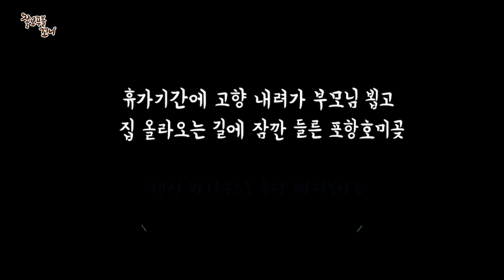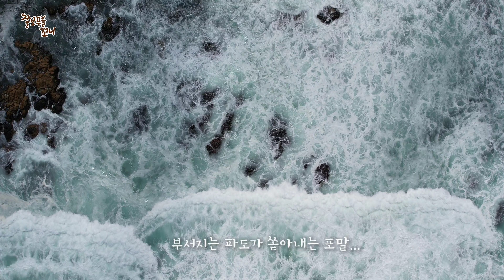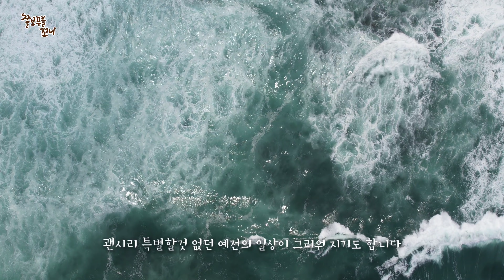그렇게 목숨걸고 따르던 아버지를 파도보고 놀라 버리고 도망가는 강아지 꼬니ㅋㅋㅋㅋ (feat. 포항 호미곶 여름바다 힐링영상. 드론 4K 초고화질)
꼬니에게 버림받은 꼬니아부지..ㅠㅡㅠㅎㅎㅎ
코로나로 명절때 계속 고향을 못가서 2년만에 양가 부모님들 뵙고 왔어요.
경주서 바로 올라올려다가 꼬니에게 푸른바다를 보여주고 싶어서 일부러 포항 호미곶까지 들렀다왔어요. 코로나로 바다구경 못하고 여름나시는 랜선가족님들 예쁜영상 보시고 힐링하세요~^^

구독은 꼬니가족에게 줄 수 있는 최고의 선물입니다!
구독하면 귀여운 꼬니를 또 시청할 수 있어요!
구독하셔서 꼬니의 사랑스러운 스토리에 응원해주세요!
지금 "구독"과 "알람설정" 그리고 "좋아요" 부탁드립니다!

KB국민카드 리브메이트와 꼬니채널이 함께하는 이벤트입니다.
꼬니네에서 사용중인 물품에 대한 문의 댓글이 많아서 링크를 포함해 정리했습니다!^^
1. 꼬니네 드론기종 - DJI AIR2 (본 영상에 사용된 기종)
2. 꼬니네 카메라(꼬니네는 A7R2구형 사용중) - 소니 A7R4
3. 꼬니네 주력 렌즈 - ZEISS Distagon T* Batis FE 25mm F2
4. 꼬니네 액션캠 - 고프로 "HERO 9 Black"
5. 꼬니사용중인 노란색애견백팩가방- 도기스마일 럭셔리 백팩
6. 꼬니사용중인 투명가방 - "이비야야 버블호텔"
7. 콘솔박스 애견카시트(꼬니차량이동시 사용하는 카시트랑 비슷한 제품)
8. 꼬니네 거실에서 사용중인 "다이슨 공기청정기 다이슨 퓨어 휴미디파이 쿨"
9. 꼬니네 전체깔려있는 애견/고양이 매트 - "디팡 캣 플레이매트 폴딩타입(색상은 "시크브릭")
10. 꼬니와 함께사는 고양이들 캣틀즈가 사용중인 "고양이자동화장실"
11. 꼬니가 먹고있는 치아관리용 개껌 "릴리스키친 우프브러쉬"

꼬니와 함께살고 있는 7마리 고양이 가족 "캣틀즈"도 있어요. 고양이와 강아지 꼬니가 함께 놀고 있는 영상을 시청할수 있어요.